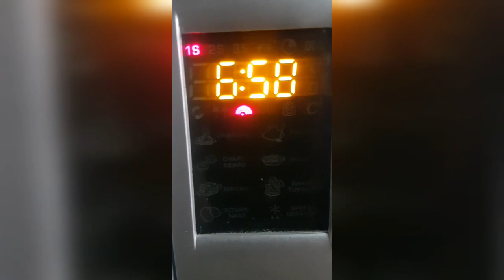Spicy chana daal namkeen in microwave by Girl with the spatula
Healthy fried chana daal fry in microwave
Ingredients:
1/2 cup chana daal
1/2tsp red chilli powder
1/2tsp chaat masala

Directions:
Soak chana daal for 3 hours or until soft (depends on the quality of daal)
Pat dry
Add 1/2tbsp oil
Microwave for 8 mins
Mix after every one min
Add chilli powder,salt and chaat masala

To watch other videos of my channel:

Easy Sooji halwa

Quick wheat lachedar paratha